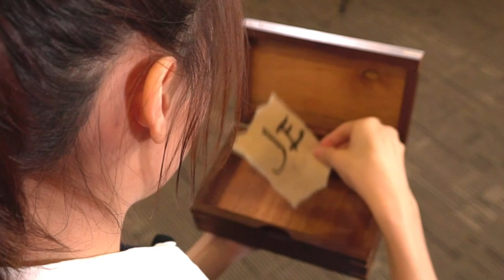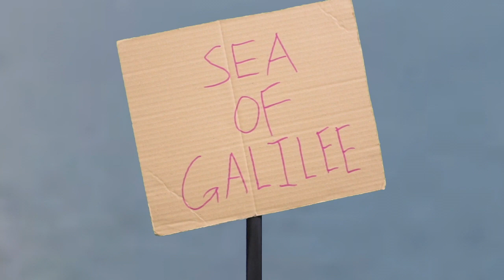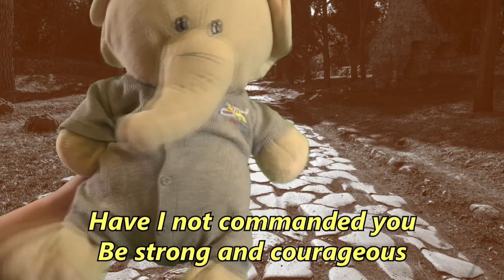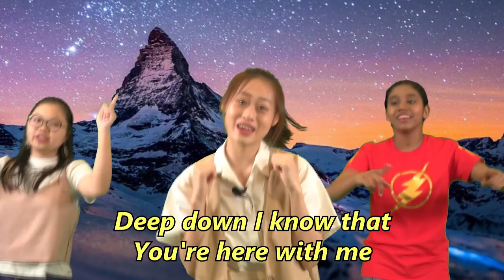Christmas Series | Week 1 - Master of the Universe | Children Church Online